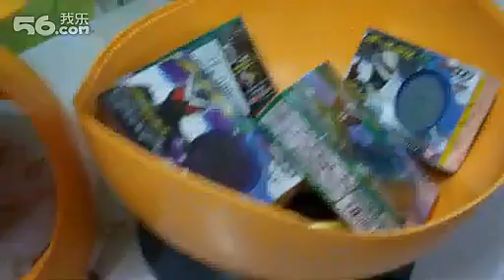1比1HARO收納箱用來收藏海賊戰隊連者之匙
比起海賊戰隊商品中的宝箱更给力！